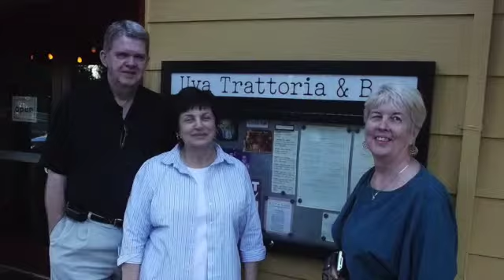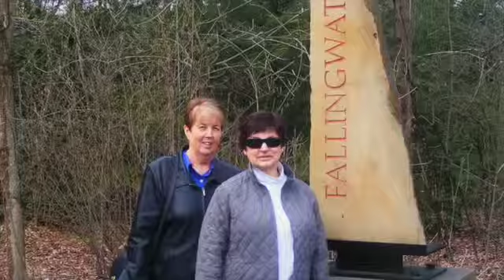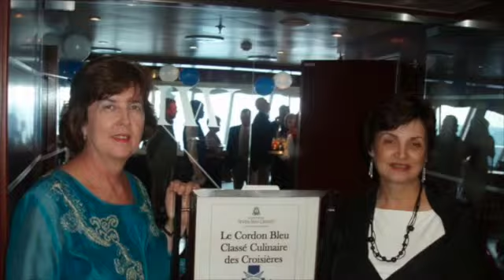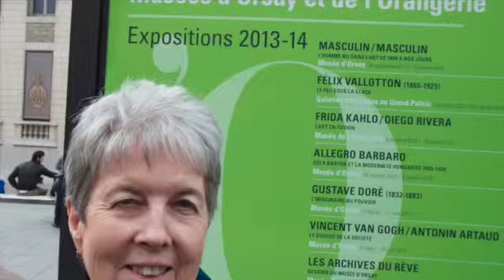My Movie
This video is about traveling with friends